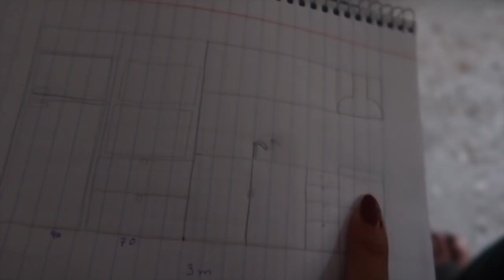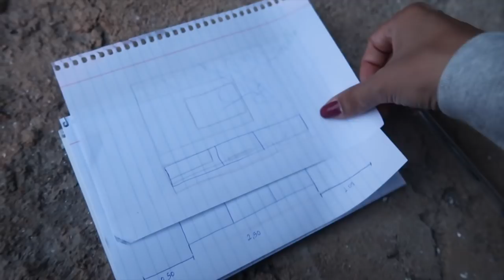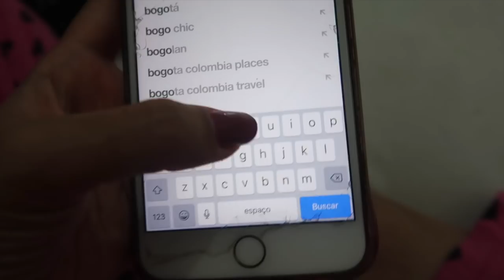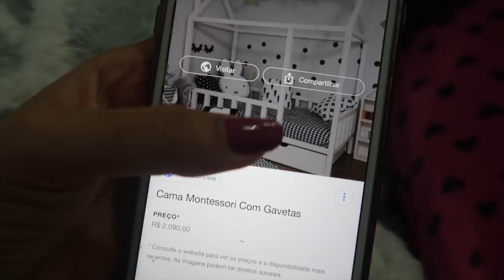DESENHANDO OS MOVEIS CASA 🏡